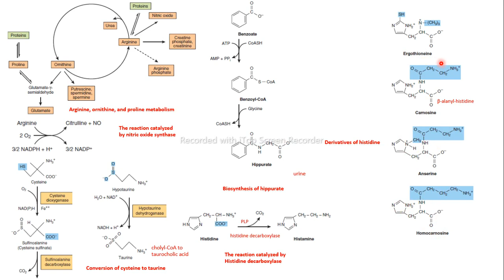arginina derivados cisteína histidina bioquímica Harper